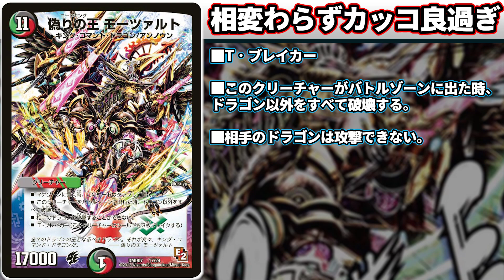【特別回】破壊の裁定変更で 『偽りの王モーツァルト』が壊れた。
普段やらない声帯の使い方してもうた